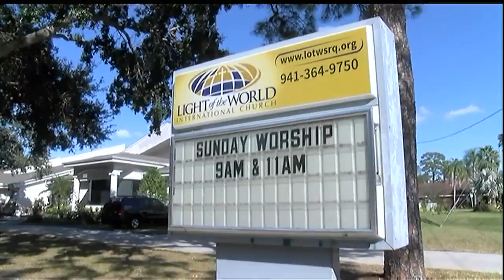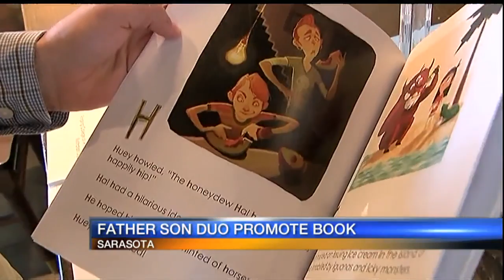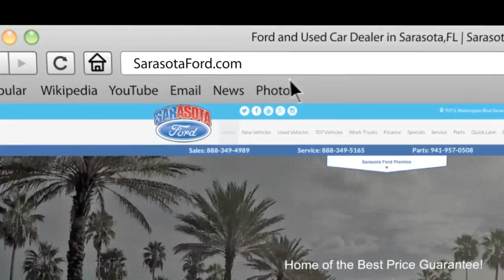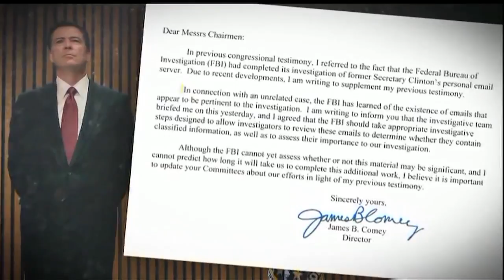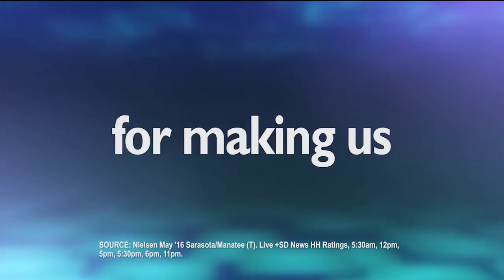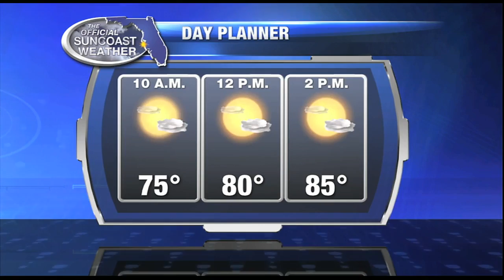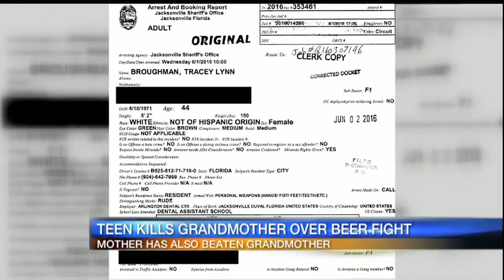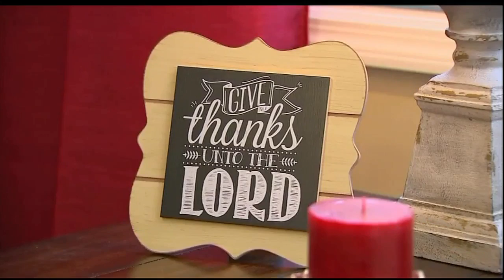Good Morning Suncoast at 5am - November 7, 2016